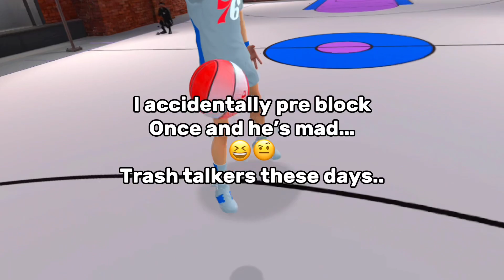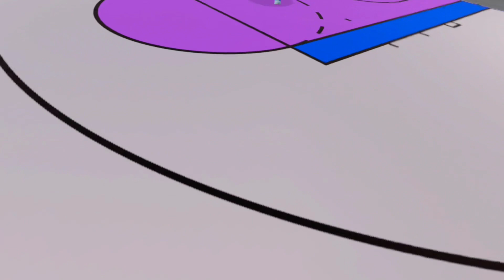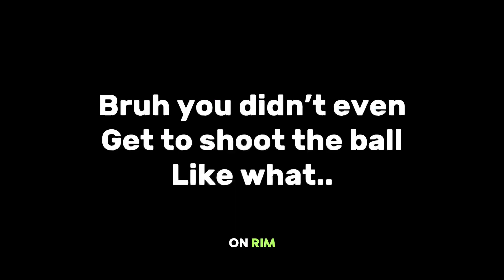Trash Talker in Gym Class Vr gets EXPOSED (Insane)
In this video, I played the most meanest trash talker in the history of Vr Basketball… he had zero sympathy in his heart and he kept cheating his mind out. Anyways y’all, enjoy the video!!!

Music